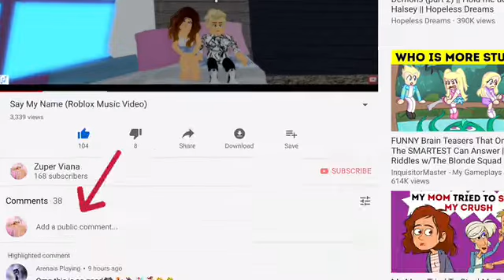Sneak peek on 200 subs special!!!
❤️💫👑Welcome to the Royale Rabbit Squad👑💫

 💖I would be suprised if we hit our next 100 Subscribers in 2 months💖

⚠️This video does NOT contain violence or swearing⚠️

❤️💫👑Peace out Royale Rabbits👑💫❤️